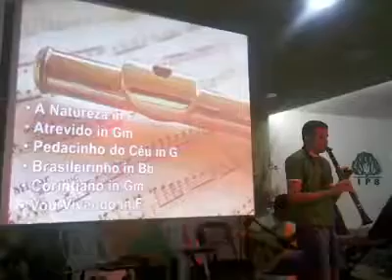Trio de Chorinho UFCG - Pedacinho do Céu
Abertura do Primeiro Recital de Música de Câmara Renascer em Cultura 2010

João Paulo de Freitas Clarineta
Ralmon de Sousa Violão
Robson Macedo Contrabaixo Acústico